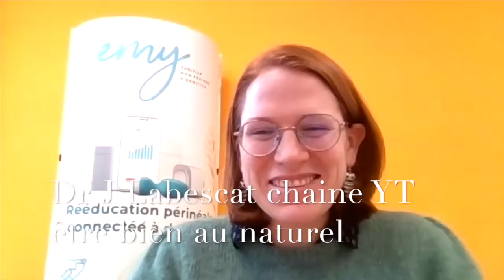l'incontinence urinaire, un problème : des solutions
A domicile avec un programme adapté une sonde branchée qui combat efficacement l'incontinence urinaire traitée sans médicament par un dispositif ingénieux et permettant seul de se guérir